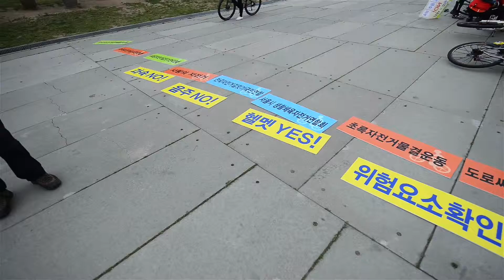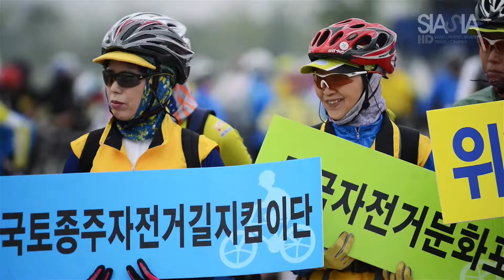'자전거 안전지킴이 발대식' 생생현장 영상 스케치!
자전거 라면 딱! 드는 생각은 아마도 건강과 녹색, 친환경 이라는 생각일 듯 합니다. 하지만, 이 좋은 느낌의 자전거도 자칫 잘못하면 눈쌀을 찌푸리게 하는 혹은 서로를 위험하게 하게 하기도 하는데요. 이러한 멋진 자전거를 더 멋지게 잘 타기위해 지난 15일 행정자치부 주최, 한국 자전거 단체 협의회 주관으로 '자전거안전지킴이 발대식'이 개최 되었습니다.